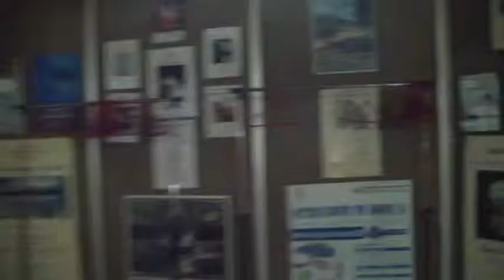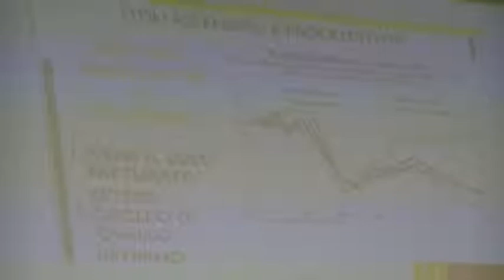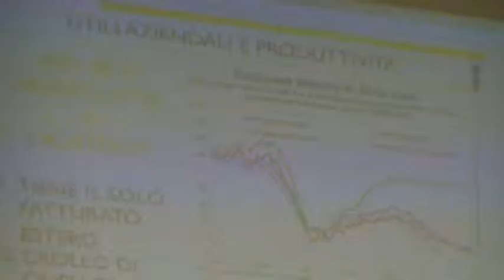M5S Imola: €uro... spiegato ai miei nonni!